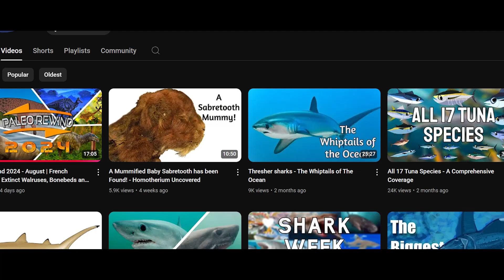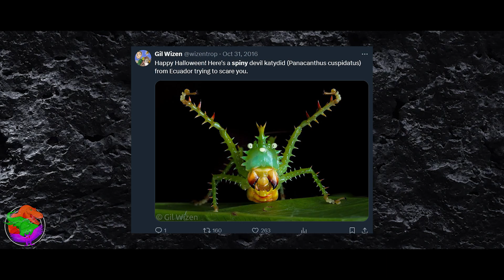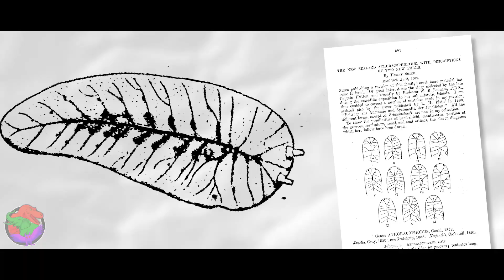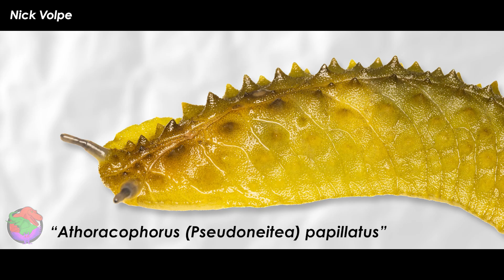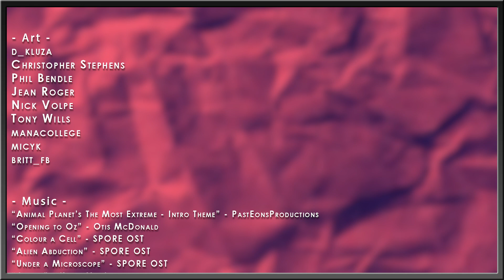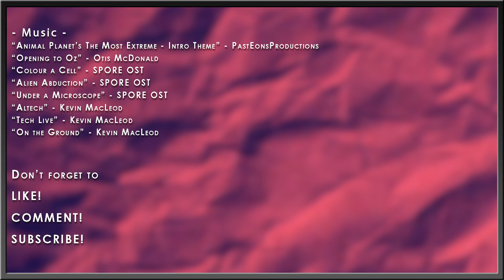New Zealand Has Pickle Slugs! (ft. @HenrythePaleoGuy )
Land slugs tend to be pretty boring on the outside. They’re just slug-shaped slugs sluggin it out in the detritus of the world’s forests and jungles…right? Well, despite what the pedestrian banana slug or common garden slug may have you believe, there are hundreds of species of the little boogers that put a wacky spin on what it means to be a tube animal that glides around on slime. Let’s take a look at one of the more intriguing land molluscs, the Pickle Slugs!

✅ MUSIC ✅
“Animal Planet’s The Most Extreme - Intro Theme” - PastEonsProductions
“Opening to Oz” - Otis McDonald
“Colour a Cell” - SPORE OST
“Alien Abduction” - SPORE OST
“Under a Microscope” - SPORE OST